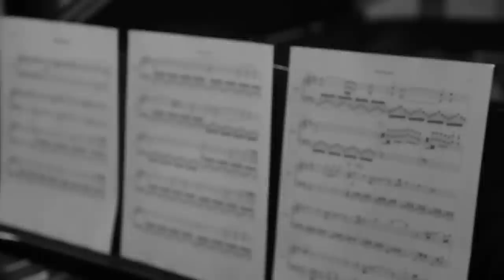Art Decade - Sketches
Some thoughts written down on sheet music

Written, arranged and conducted by Art Decade/Ben Talmi
Produced and Mixed by Jamie Walters
Engineered by Dylan Vukelich

Performed by
Christian Li - Piano
Ally Lanoue - Violin
Shi Shi - Violin
Kendall Winston - Violin
Adrianna Ciccone - Violin
Anna Stromer - Viola
Rosie Samter - Viola
Kim Lonetree - Cello
Ro Rowan - Cello

Filmed by Ricky Gonzalez

Spiritual guidance - Joe Harrison